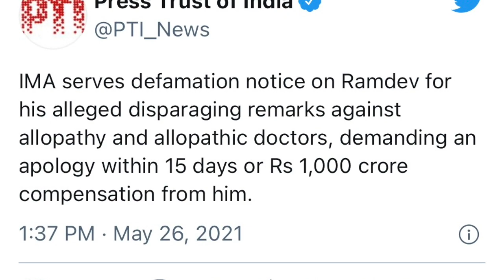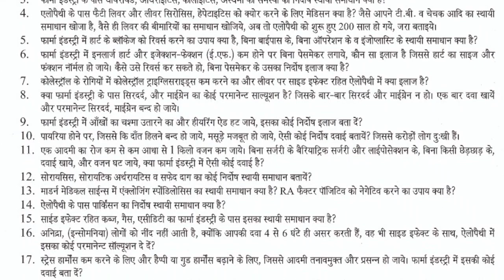Can Government arrest Baba Ramdev for his remark against Allopathy? | Ramdev Baba Controversy